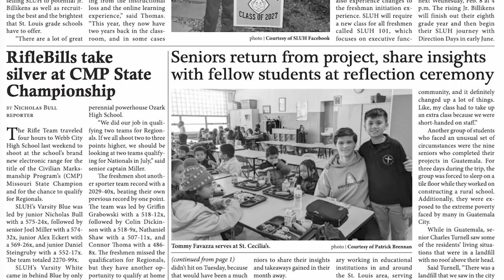Ryan Doyle | Film Reel 2023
Weightless Films Productions